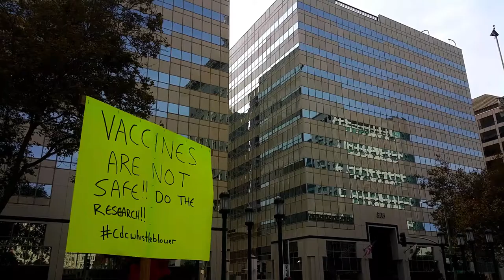Minister Keith Muhammad: Blacks Being Targeted By Vaccines - SB277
Minister Keith Muhammad explains the disparate rate at which blacks are afflicted by vaccine damage.
Minister Keith Muhammad goes on to point out the CDC's own lead scientist Dr. William Thompson who has come forward as a whistleblower revealing the deception regarding vaccine safety.